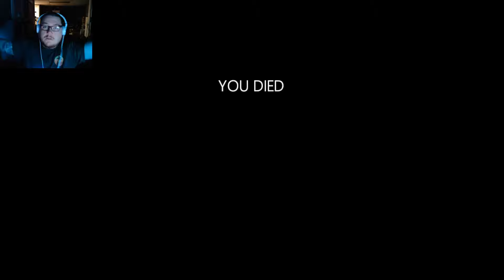In Silence-Part One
Quiet time or you Die!
Doc VooDoo's perspective on the first time playing In Silence!